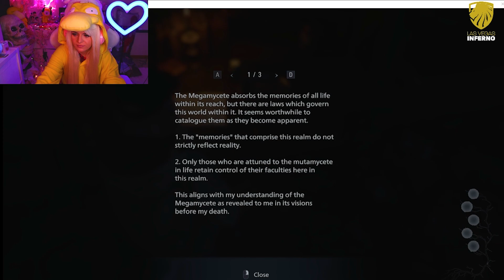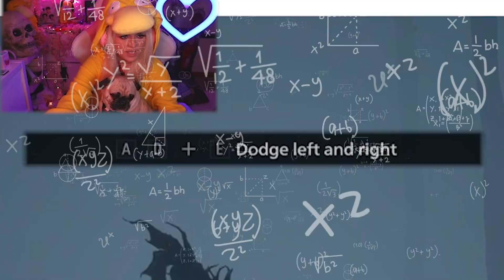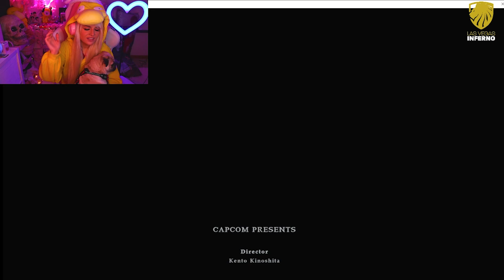MOMMY!? | Resident Evil Village DLC - Shadows Of Rose PT 10 (ENDING)